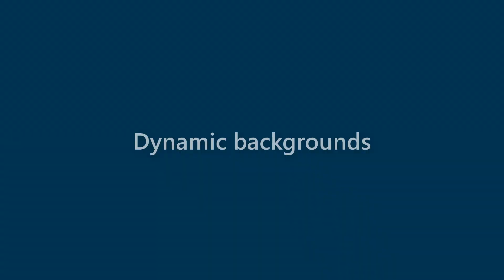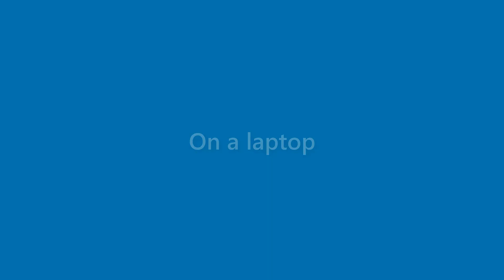Dave Potter - appearance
Name Look - Dave Potter - appearance. In this video we present "Dave Potter" name look and feel in various scenarios.
This video will cover:
How does "Dave Potter" look as a personal letterhead?
How does "Dave Potter" look on a business card?
How does "Dave Potter" look on a computer/laptop screen?
How does "Dave Potter" look with different background colors?
How does "Dave Potter" look with various fonts?